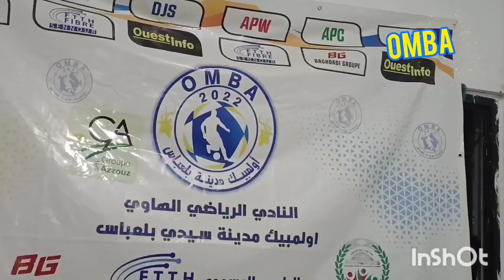OMBA fêtes son accession en division d'honneur et prépare sa feuille de route .